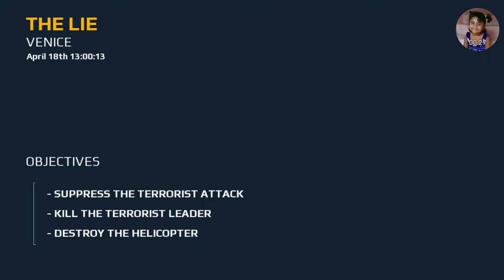MODERN COMBAT (Black out) Game playing Part 01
Modern combat Android Mobile game, The game basic attack and killed terrorist.